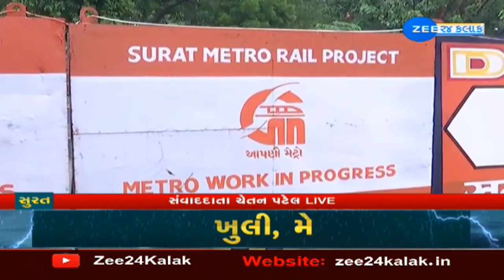Heavy rainfall lashes Surat | Roads submerged into rainy water | Watch Video | ZEE 24 Kalak